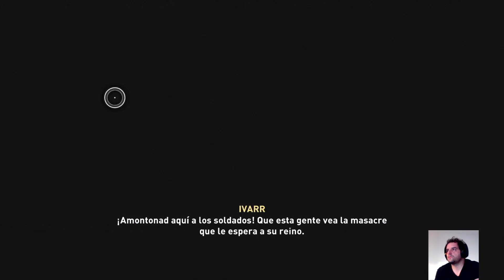Assassin´s Creed Valhalla RUMORES DE LEICESTER #17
En el capítulo de hoy de Assassin´s Creed Valhalla, ayudaremos a los Hijos de Ragnar en las misiones "Rumores de Leicester" y "Las Murallas de Templebrough"...tendremos que buscar pistas sobre Burgred en las termas y la iglesia de Leicester, y enfrentarte a Lady Etelswita en Templebrough...espero que os guste!!!